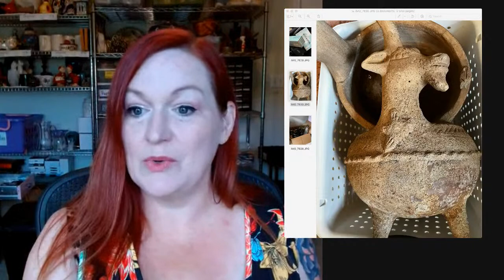Where to Find Free Things to Sell on Ebay | Free Items to Resell Online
In today's video I share different places to find free things to sell on Ebay, Facebook Marketplace, or other online selling platforms. What stuff can you find free to sell online?

Supplies I Use:

6x4x4 boxes
White poly mailers
Fun Poly mailers
Box resizer
Poly bags
Large scale
Scotty Peelers
Goo Gone
Jewelry boxes

Testing stone
Jewelry display
Diamond tester
Ring Mandrel
Gold test kit
Jewelry loupe
Magnet wand
Presidium Gem Tester
Velvet pouches
Jewelry boxes

Measuring tape
Canon G7X
Popup light box
Light box